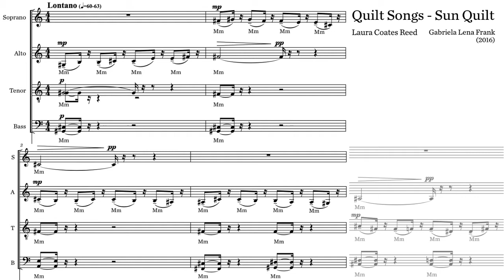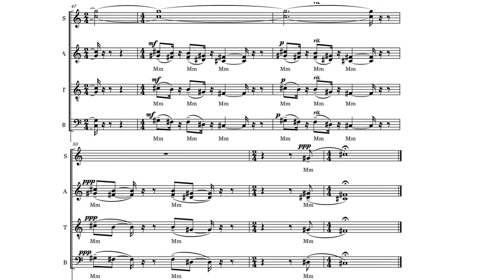Sun Quilt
Five prominent female composers struck by the creativity of Kay McCarthy’s magnificent quilts were each commissioned to compose an a cappella work based on a poem of their choosing – a poem that spoke to each of them about the quilt they chose. How delightful to bring together the worlds of music, poetry, and fiber art for all to enjoy!

Quilts are frequently wordless yet communicate abundantly in tradition and beauty. In Sun Quilt for SATB choir, rising and falling lines of wordless singing/humming is used to convey the mesmerizing pieces of fabric that interweave together in the most skilled quilter’s hands. When words do come into play in this piece, they draw on the poetry of Laura Coates Reed, a 19th century American poetess whose work is featured in historical anthologies of women’s poetry. Sensitive to the issues and artistic expressions of women of the day, her own sweet words equate the artistry of quilting to the artistry of nature.

— Gabriela Lena Frank